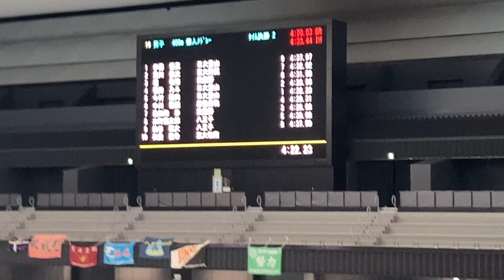KT_2023_06 都高 400m IM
IH standard 4:33.44